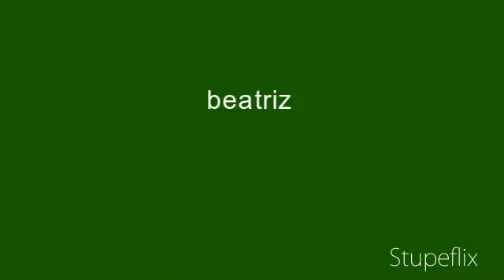jorge ratoski - beatriz